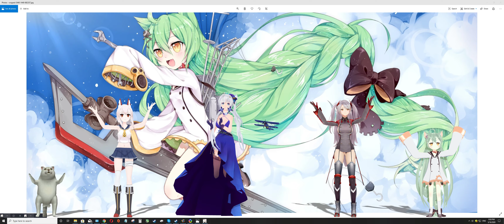Dance My Shipfus!